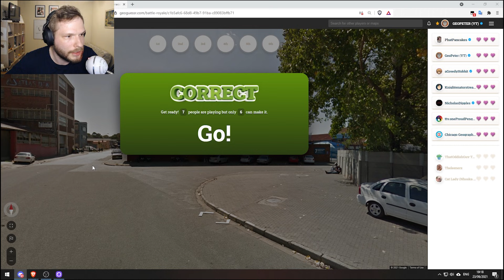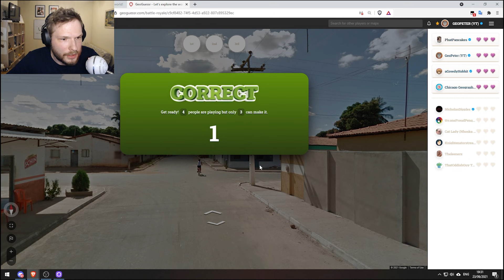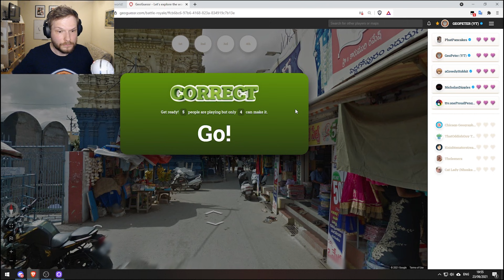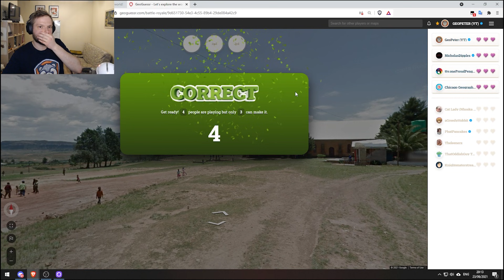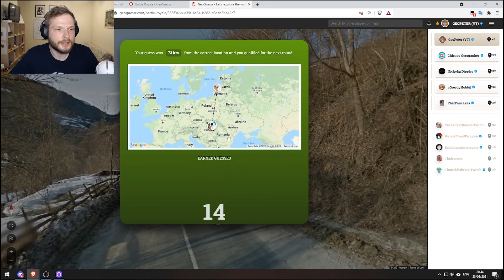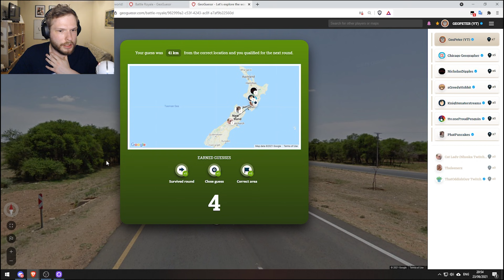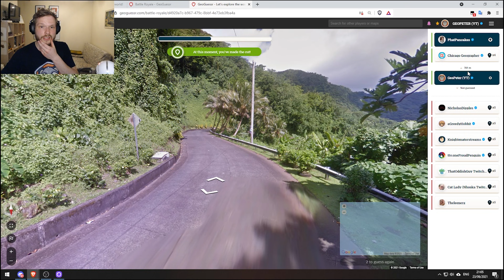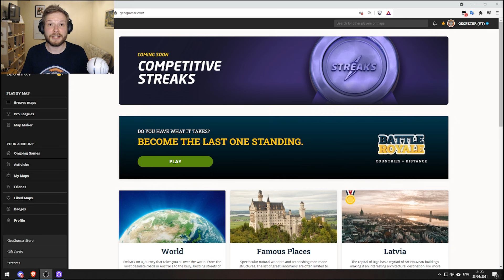Battle Royale Competition ft. @ChicagoGeographer, @agreedyhobbit7403, and Others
Are you interested in more content?